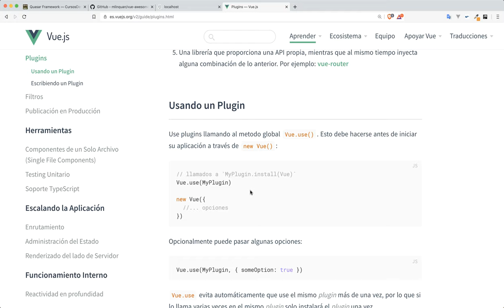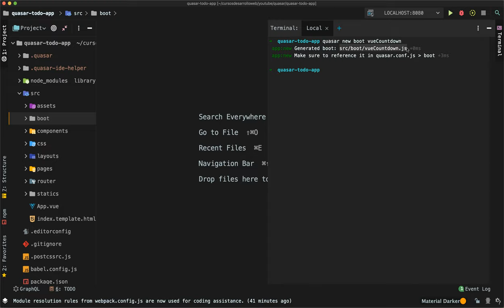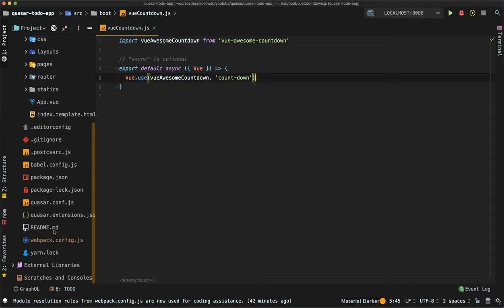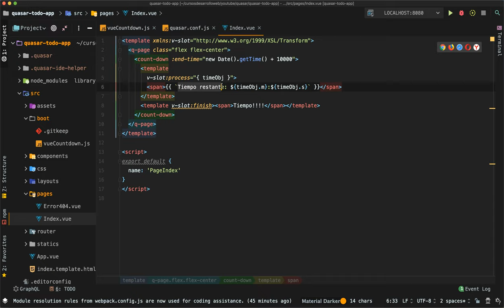Instalar plugins en Quasar Framework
En este vídeo aprenderás a instalar plugins en Quasar Framework a través de un completo ejemplo.